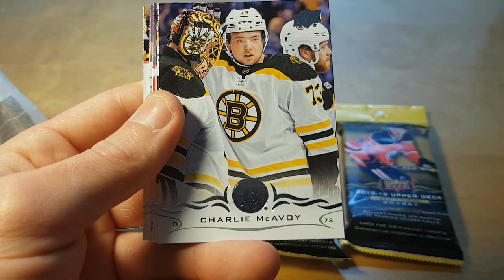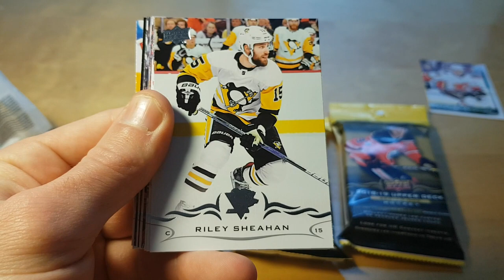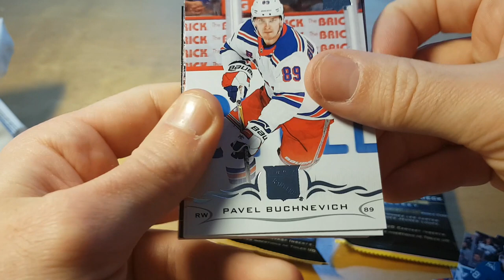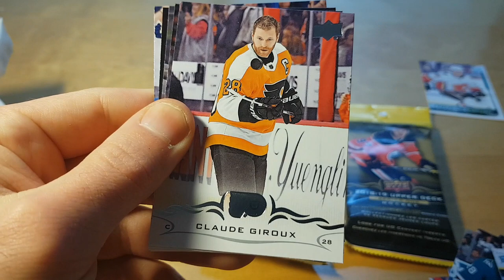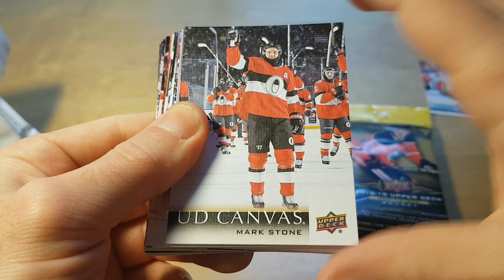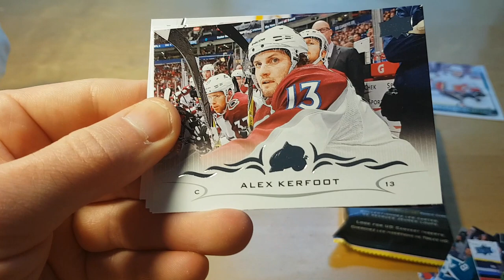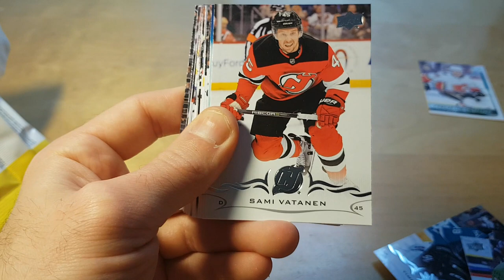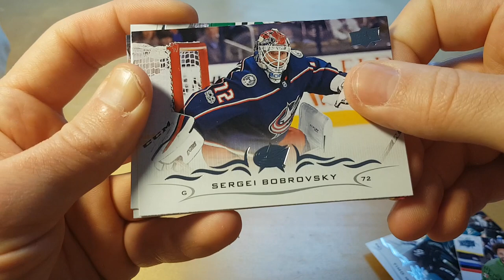2018-19 Upper Deck Series 1 Hockey Fat Packs Opening and Review: Finally something good!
Even in today's hobby of big hits and huge price tags, 2018-19 Upper Deck Series 1 Hockey maintains a massive following. The NHL's flagship release marks the unofficial start of the season for many collectors.

A large part of that demand stems from the iconic Young Guns cards, which again come six per box.

2018-19 Upper Deck Series 1 Hockey Base / Young Guns
The 2018-19 Upper Deck Series 1 Hockey checklist begins with a 200-card base set but most collectors are after the 50-card Young Guns rookie card subset. Adding yet another design to the legendary Young Guns lineup, the cards average 1:4 packs.

2018-19 Upper Deck Series 1 Hockey
The standard parallel lineup consists of Exclusives (#/100) and High Gloss (#/10). The main set also has the acetate Clear Cut parallels to chase at 1:72 packs.

And we can't forget the popular UD Canvas insert which is more like an extension to the base set. These average 1:6 packs overall, with base UD Canvas at 1:7 packs and Young Guns UD Canvas falling 1:48 packs.

2018-19 Upper Deck Series 1 Hockey
2018-19 Upper Deck Series 1 Hockey Inserts
Beyond the normal expectations, the 2018-19 Upper Deck Series 1 Hockey inserts provide much of the new options in the release. 25 Under 25 (1:12 packs) counts down some of the very best young stars, while the 50-card Stonewalled set highlights the top goalies at a rate of 1:6 packs.

2018-19 Upper Deck Series 1 Hockey
Split across the various Hobby and Retail formats, Shooting Stars identifies 10 standouts at each position. Averaging one per box, Hobby offers Centers (1:64 packs), Goalies (1:192 packs) and Left Wingers (1:96 packs). Defencemen and Right Winger (1:48 packs) cards are found in tins. Each positional subset has an even more limited Black parallel.

2018-19 Upper Deck Series 1 Hockey
Jagr Years (1:12 packs), of course, pays homage to the extensive career put forth by Jaromír Jágr. There is one card for every year he has played in the NHL.

As for the familiar, Series 1 includes UD Portraits (1:6 packs) in limited Gold (Rookies - #/99; Base - #/25) and Platinum Blue (Rookies - #/25; Base - #/5) versions.

2018-19 Upper Deck Series 1 Hockey
Bringing in more acetate, the Clear Cut insert line offers Clear Cut Foundation (1:654 packs) and Clear Cut Leaders (1:8,104 packs), as well as the Clear Cut Honoured Members Update set (#/100).

2018-19 Upper Deck Series 1 Hockey also has several insert choices that boast extremely difficult odds. There's Ceremonial Puck Drop (1:2,000 packs), Cup Components (1:708 packs), and Day with the Cup (1:2,000 packs). Pushing that to the extreme is the 2018 NHL Draft SP card, at 1:12,000 packs, which also has a variation (1:72,000 packs).

The Oversized Winter Classic card (3-1/2" x 5") comes one per tin.

2018-19 Upper Deck Series 1 Autographs / Relics
While the yearly trend paints 2018-19 Upper Deck Series 1 Hockey as a product not especially geared to hit collectors, there are still several elusive autograph and relic sets. The autographed assortment includes UD Canvas Signatures (jersey #'d), Signature Sensations (1:288 packs), and the Ceremonial Puck Drop Autograph parallel (1:16,000 packs).

2018-19 Upper Deck Series 1 Hockey
The flagship relic staple, UD Game Jersey has another go with a base version (1:41 packs) and Patch (#/15) parallel. The 25 Under 25 and Jagr Years inserts add numbered Jersey (#/250 or #/68) and Patch/Premium (#/10) parallels, as well.

2018-19 Upper Deck Series 1 Hockey